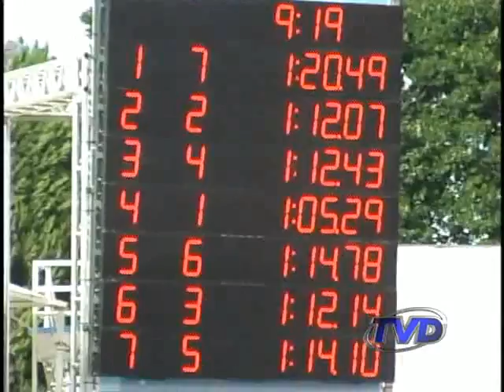TROFÉU KIM MOLLO finalizado